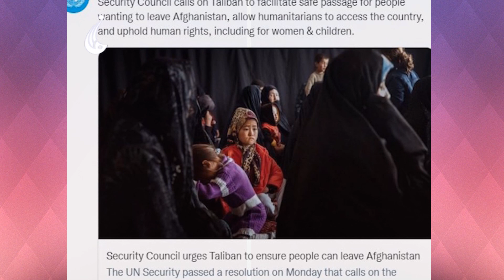خبرهای تازه و مهم Fresh and important news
The current situation in Afghanistan
فسبوک